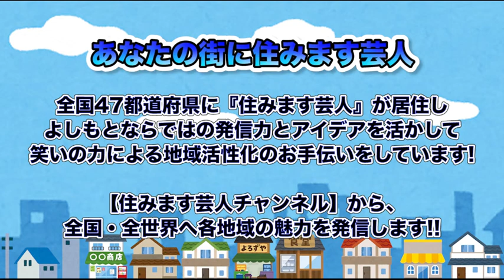【10月】住みます芸人おすすめピックアップ動画③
住みます芸人・支社芸人がYouTubeにアップした動画の中から、
おすすめピックアップ動画をご紹介!!
《10/11-10/24》

▼コロネケンチャンネル
【北海道道の駅完全制覇への道】118駅目「道の駅北オホーツクはまとんべつ」

▼関田将人ちゃんねる

▼ありんくりんチャンネル